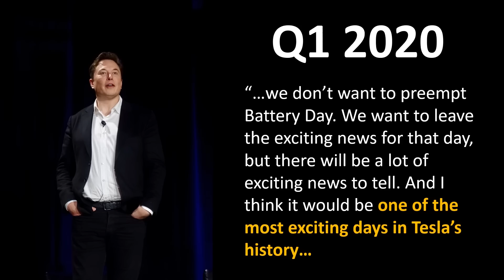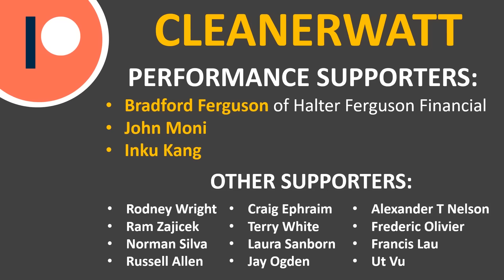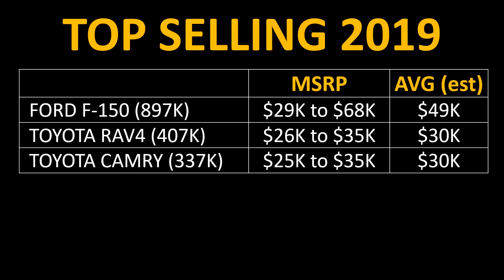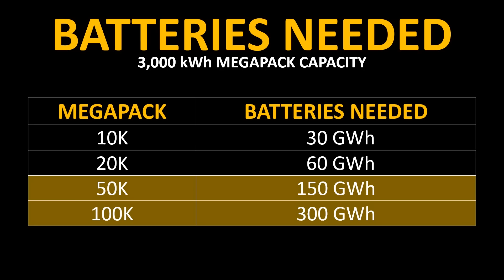Tesla Battery Day: Why Elon is so Excited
Elon Musk recently said that Battery Day would be the most exciting day in Tesla's history. Why is Elon so excited and what is the big deal? This video focuses in on the why and we explain the significance of Battery day to the future success of Tesla.

Support Cleanerwatt by:

2.

Image & Video Clip Sources:
1. Tesla Media
2. Elon Pictures: Wiki Commons by Steve Jurvetson from Menlo Park, USA
3. Elon Musk Picture: Wiki Commons by The Royal Society